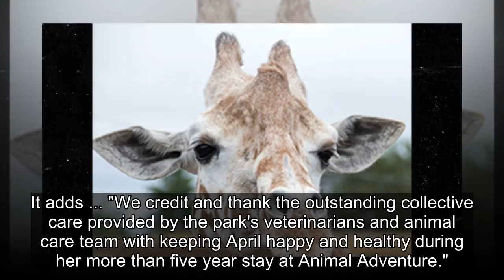April the Giraffe, Viral Sensation of 2017, Dies at 20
April the Giraffe, whose pregnancy captivated the world in 2017 and racked up millions of YouTube views, has died after her arthritis became too much to bear ... according to Animal Adventure Park in NY.
The zoo announced that April's most recent veterinary exam revealed her